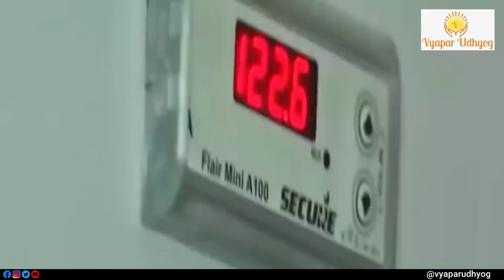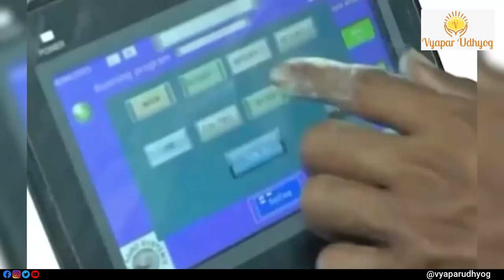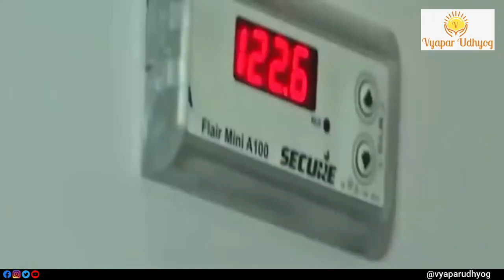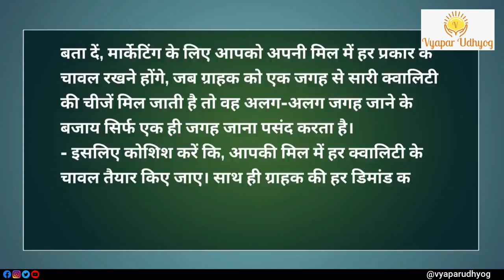How to start rice mill business? | कैसे शुरू करे राइस मिल का Business | Vyapar Udhyog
How to start rice mill business? | कैसे शुरू करे राइस मिल का Business
Rice Mill Business is one of the best options to get the maximum out of it. In most of the manufacturing opportunities established by the milling business is definitely cost intensive and profitable. So If you want to know How to Rice Mill Business? then watch this video till end.